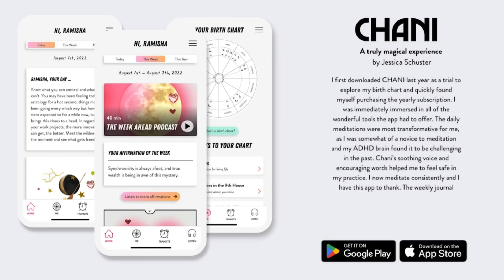The Week of January 22nd, 2024: A big, dramatic Full Moon in Leo (and much more)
Episode 162

In this podcast, New York Times bestselling author and astrologer Chani Nicholas discusses the astrology of the week and what it might mean for us all.

The astrology of the week of January 22nd, 2024, is pretty calm until the weekend, which is jam-packed with activity. On Tuesday, Venus (the planet of love) enters Capricorn, reflecting a pattern of generosity and innovation in our relationships. On Thursday, the Full Moon in Leo opposes Pluto (the planet of transformation) shining a bright spotlight on collective movements and subterranean power dynamics. On Friday, the Sun squares Jupiter (the planet of abundance), bringing us a burst of energy and confidence. Later that same day, Uranus stations direct, initiating a system update for the status quo. On Saturday, Mercury (the planet of communication), conjoins Mars (the planet of action), allowing us to say what needs to be said, even if it’s a little spicy. Later that same day, Mercury squares the nodes (places where eclipses happen), and then, on Sunday, Mars does the same. Both transits point to a larger story related to the eclipses that will unfold over the next three months, addressing what we are releasing and moving toward. Also on Saturday, Venus sextiles Saturn (the planet of boundaries), strengthening our bonds. On Sunday, Mercury trines Uranus, opening our conversations up to new possibilities. Finally, on Sunday, Venus trines Jupiter (the planet of abundance), infusing joy and sweetness into our connections. After any challenges this week may bring, remember to center some delight, pleasure, and beauty on Sunday. Take care.

For more, check out your free daily horoscope on the homepage of the CHANI app — now on iOS and Android.